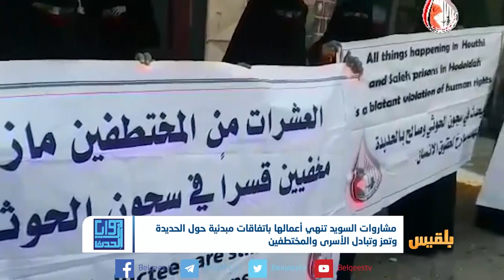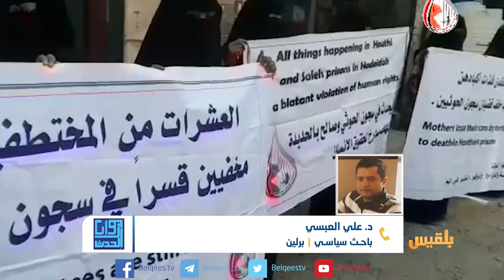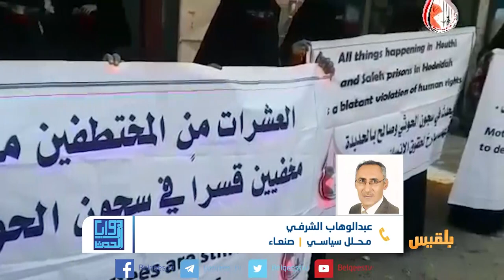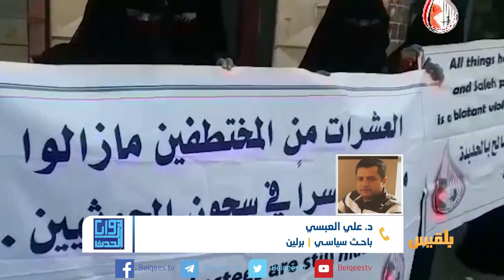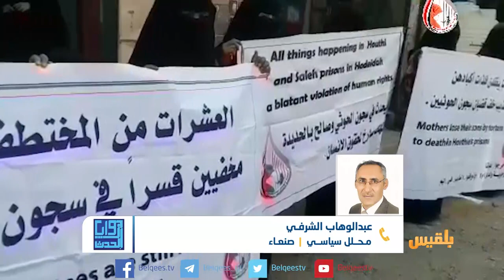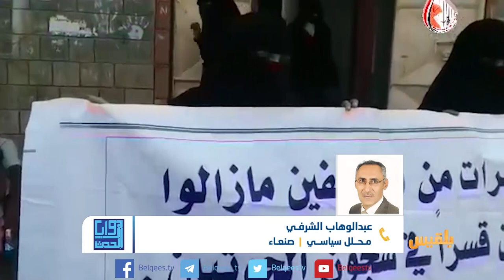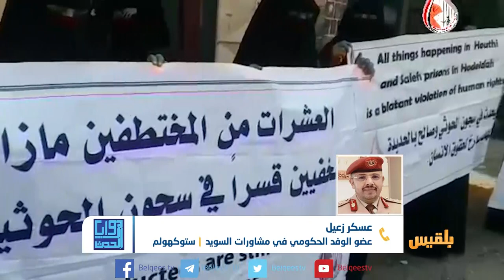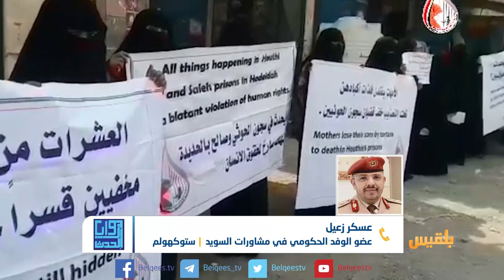زوايا الحدث | اختتام مشاورات السويد.. محطة أخرى في طريق السلام المفقود | تقديم: شادي نجيب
- ماذا بعد إعلان استكهولهم ؟
- وما الضمانات لتنفيذ ما تم الاتفاق عليه ؟